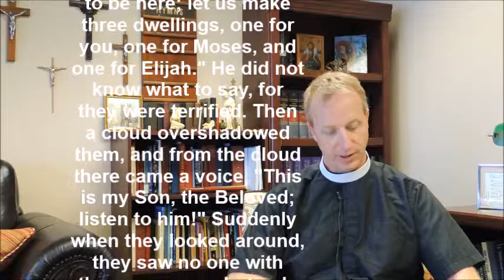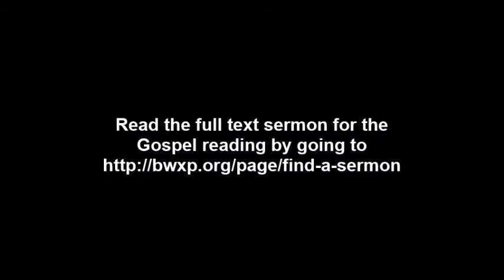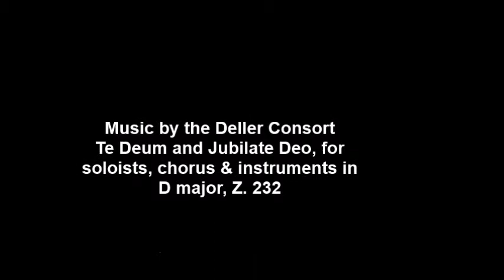The Son of Man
On the Last Sunday after the Epiphany, we learn to relate to those who didn't  understand who Jesus was during the Transfiguration in the Gospel according to St. Mark (9:2-9) because of his suffering. Come and take part of our forum at BWXP.org to relate to those in the days of an "underground" movement who saw the Son of Man as one who had to suffer on the cross.

Talking Points:

1. What appeals to you most about Jesus Christ: His glorious divinity or His suffering humanity?

2. What is the dwelling place we build for Jesus today?

You can also find this video at: BWXP.org